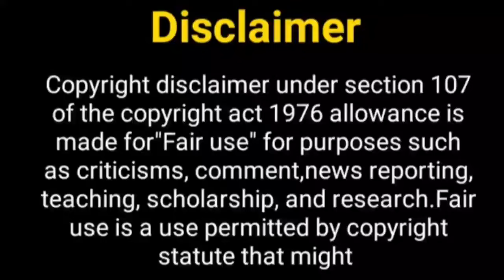साथिया सीजन 3 जल्द आ रहा...? Sathiya 3 | Gopi Ahem | Ayesha Singh | Devoleena Bhattacharjee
Hello Everyone

Telly nagariya
tera mera saath rahe
tmsr serial
Saath Nibhaana Saathiya 3
Saath Nibhaana Saathiya  Season 3
saksham gopika
ahem gopi
ahem gopi romance
rashi ben
rucha hasabnis reels
साथ निभाना साथिया सीरियल
Devoleena Bhattacharjee
Gopi Bahu